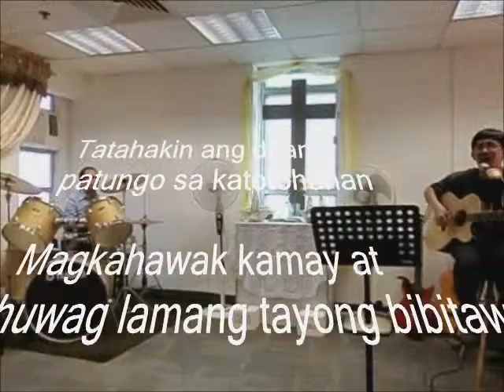Bides _ My Ministry (Byahe Ko)